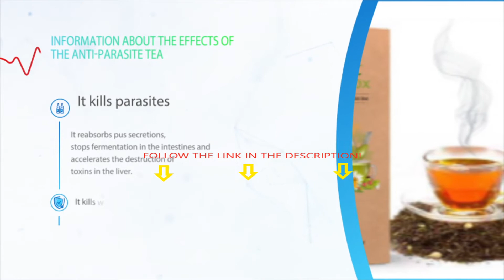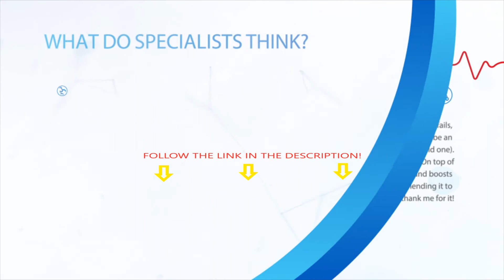Organic teatox capsule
On top of that, the anti-parasite tea prevents infections and boosts the immune system. Iв™m constantly recommending it to my patients and they always come back to thank me for it!вќ.
Daniel Oliveros, parasite expert and doctor.
What do our clients say about the anti-parasite tea?
I feel much better, and positively rejuvenated!
вњI really liked the tea. I wasnв™t sure whether I had parasites or not, but I decided to try a treatment course with this tea anyway. The results were impressive. I feel so much better, and positively rejuvenated! I feel stronger, my mood has improved, and I get sick less often. Not to mention that I also feel more attractive.вќ.
Joseph Fuentes, 33.
I used it for three weeks and all the parasites are gone!
вњThe doctor told us that we were all infected, organic teatox anti parasite tea review  and he prescribed us something. We started with that, but we all began to feel ill: nausea, vomiting, headaches, etc. We didnв™t know what to do next. We then read about this tea and decided to give it a go. It has worked beautifully. Thereв™s no trace of parasites now.вќ.
Doreen Almazar, 38.
An amazing product!
I couldnв™t believe it! I have had allergies since I is organic teatox safe  was 15. This tea has worked  test antiparasite seche linge miracles. I thought I would never be cured from this, but now I go through the worst months (pollen wise) without the slightest trouble.вќ.
Joselle Caranel, 28.
Great tea. It helped me to get rid of my worms!
вњThis is a  organic teatox in mercury drug price really good tea that helped  organic teatox mercury drug price me to get rid of my worms. I was eating less and my libido was non-existent. I was also sweating a lot and getting tired really easily. These are all very unspecific symptomsв¦ However, I was lucky, because a friend suggested it could be worms. And indeed, it was. She recommended Organic Teatox anti-parasite tea, which helped me to recover fully in around 2 weeks.
Michele Santos, 44.
How to use the anti-parasite tea:
Put a tablespoon of tea inside organic teatox anti parasite tea  a cup of boiling water. Let it rest for 30 minutes. Drink it organic teatox in watsons . The dose should be  organic teatox best time to drink gradually increased during the treatment (read the productв™s instructions carefully).
Minimum recommended period: 3 weeks or 21 days.
You may take it for a anti parasite herbal tea eczane  longer period of time if your infection is severe.
Organic Teatox.
Anti-parasite tea.